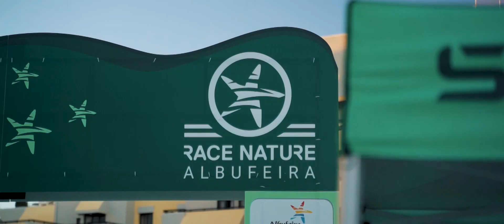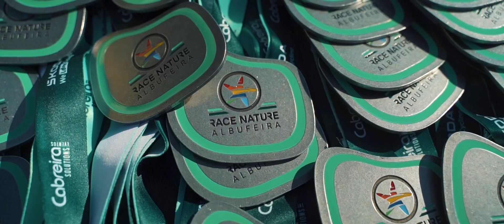Racenature Albufeira 2023